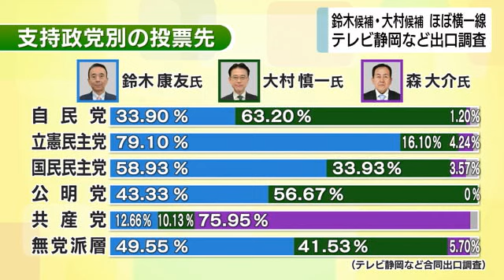【静岡県知事選】出口調査は鈴木候補と大村候補が横一線 東・中部は大村候補 西部は鈴木候補優勢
静岡県知事選挙は26日投票が行われました。
テレビ静岡などは県内60カ所の投票所で、投票を終えた有権者から投票先や理由などを聞く出口調査をおこないました。鈴木候補と大村候補はほぼ横一線での接戦となっています。

テレビ静岡などがおこなった出口調査によりますと、投票先として最も多かったのが鈴木候補ですが、大村候補との差はほとんどなく、ほぼ横一戦の接戦となっています。

また地域別の投票先をみてみますと、東部は鈴木候補が４割 大村候補が５割強、中部は鈴木候補が４割弱 大村候補が５割強、西部は鈴木候補が６割強をしめている状況です。

また支持政党別では自民党支持層の３割強が鈴木候補 ６割強が大村候補、立憲民主党支持層の８割弱が鈴木候補に投票したといった結果となっています。